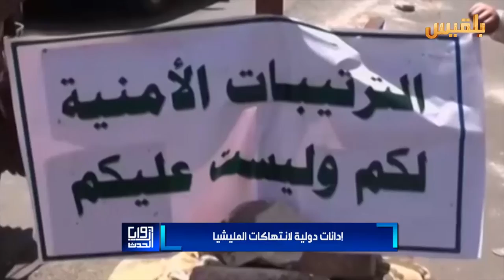زوايا الحدث | دلالات الإدانة الأممية لاستخدام المليشيا المدنيين دروعا بشرية | تقديم : سامي السامعي